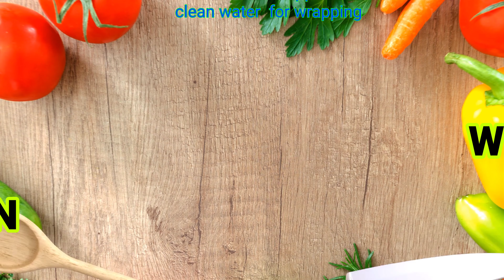DO THIS AT HOME, MY OWN STYLE OF MAKING WONTON wonton chinesefood firstime food simple recipe.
HI guys in this video I'm gonna show you how I make WONTON in my OWN STYLE, You should try this at home very easy and comfortable to do at home. watch full videos and you'll gonna see😊.

Cooking tips: just steam or cook with noodles soup together, so easy.

🙏😊Thank you so much for all your Support and I would Lovely Glad if you may have content suggestions or any comments to improve my skill as a Creator of my Own 💕. See you for my next videos😊🙏.